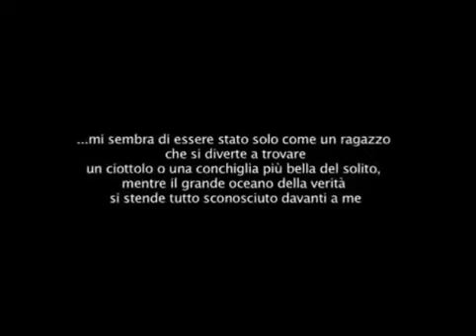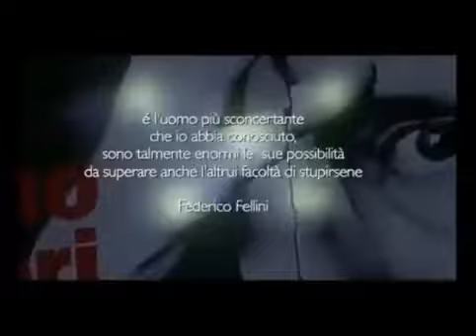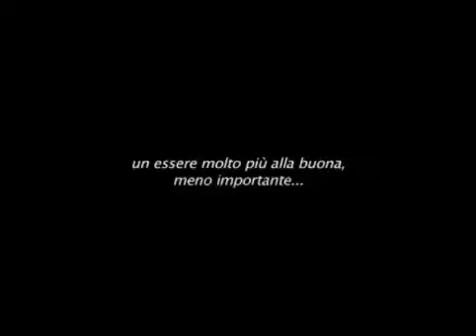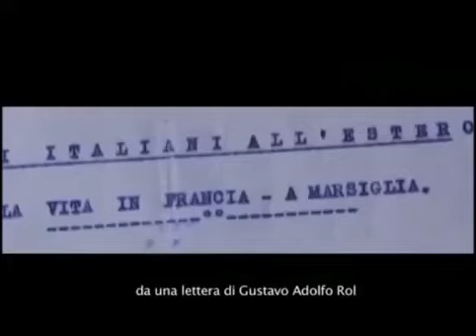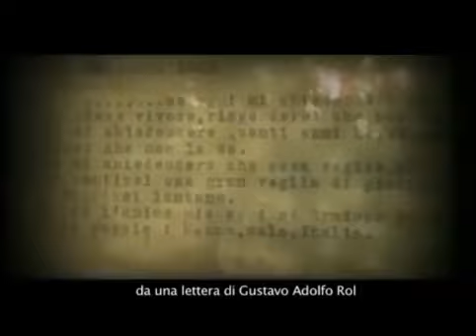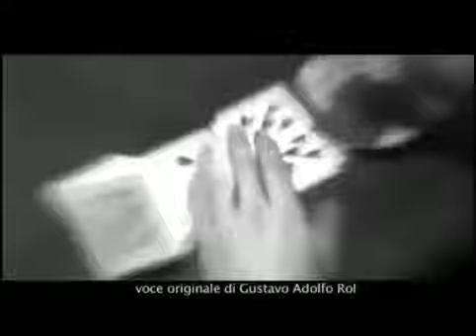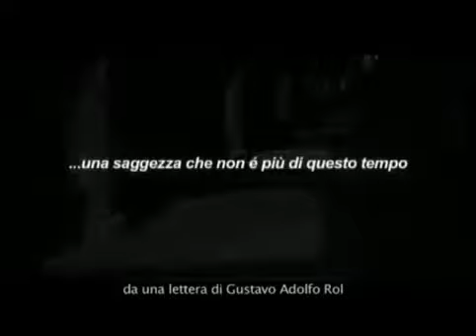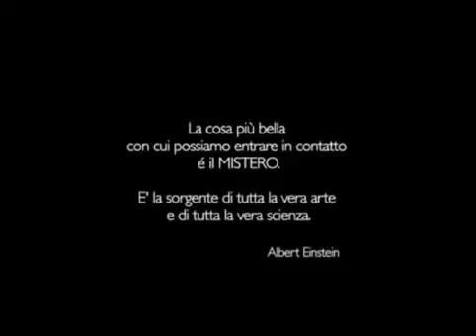Gustavo Adolfo Rol: lUn monde derrière le monde - partie 1 de 3 (français) 🇫🇷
Le célèbre documentaire sur Gustavo Adolfo Rol présenté sur History Channel.
Au cas où vous auriez besoin d'activer les sous-titres, cliquez sur (cc) en bas à droite de la vidéo. Autres informations sur le site du grand spécialiste et expert Franco Rol.

Click down right (CC) to activate the subtitles.
Responsible for the translation: Steiner Rosa/Angelo Melli